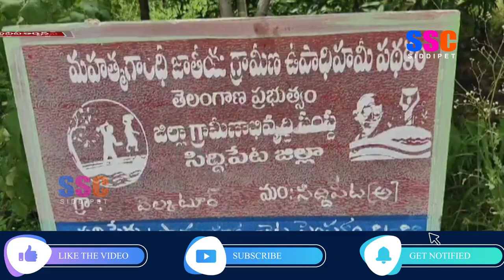వెల్కటూరు, బక్రీచెప్పాల గ్రామాలలో నర్సరీలను సందర్శించిన ఇంచార్జి ఎంపీడీవో శ్రీనివాసరావు || SSC NEWS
వెల్కటూరు, బక్రీచెప్పాల గ్రామాలలోని నర్సరీలను సందర్శించిన ఇంచార్జి ఎంపీడీవో శ్రీనివాసరావు || SSC NEWS